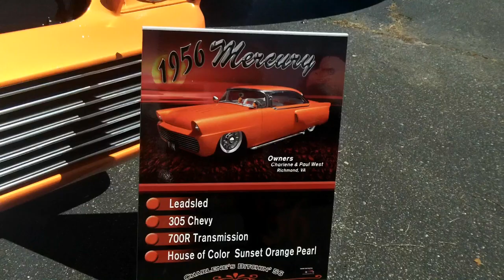Run to the Sun Car Show 2014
Run to the Sun Car Show - Myrtle Beach